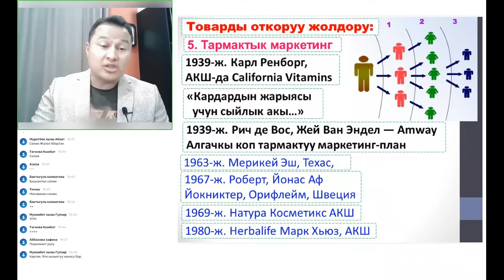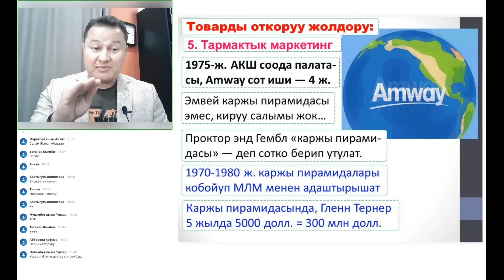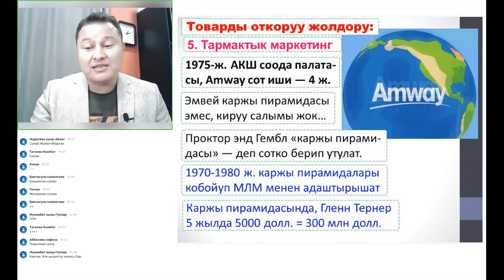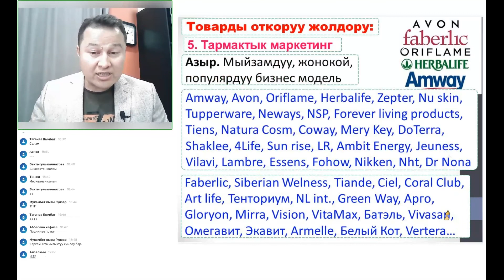Тармактык маркетингдин тарыхы (кыскача)